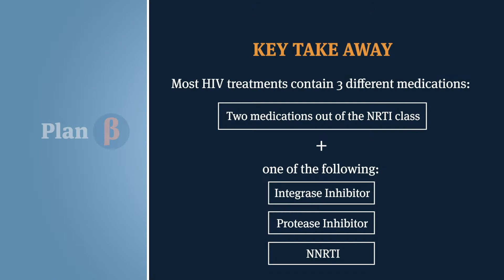Episode 02 | First-line HIV Treatments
This episode sets out the preferred first line treatment regimens recommended by doctors as set out in US and European HIV treatment guidelines.